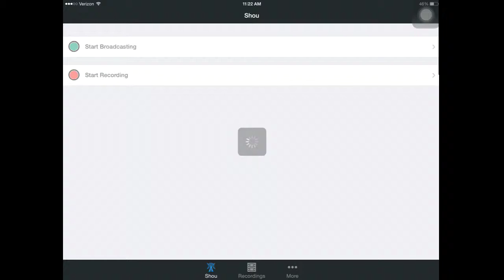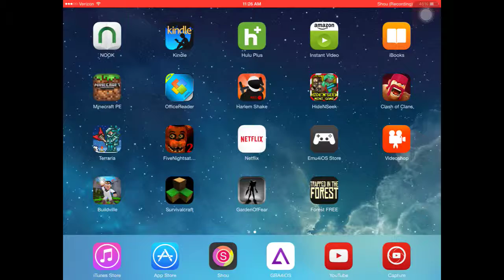Super mario bros 3 PT 2| This game makes me RAGE!!